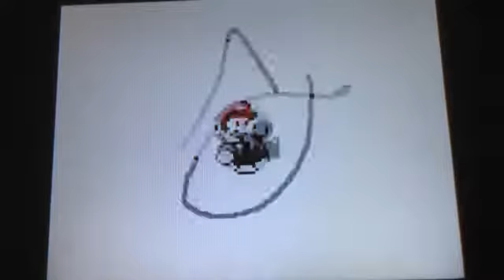Gangnam style DSI